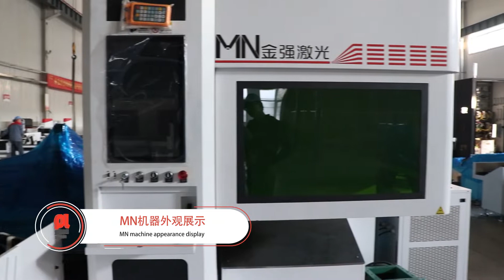MN Diameter 15-120mm fiber laser tube cutting machine with automatic feeder